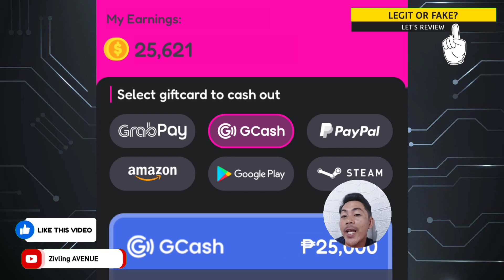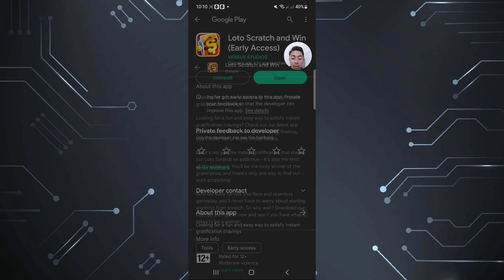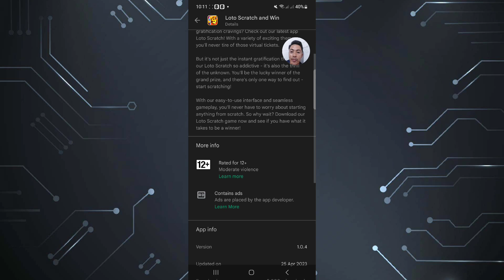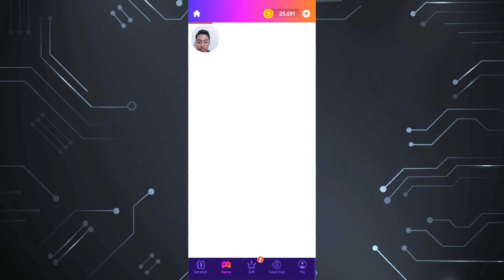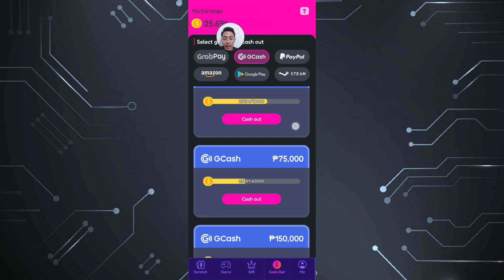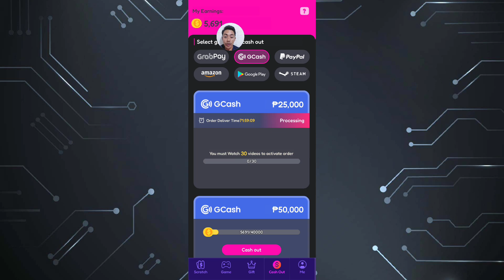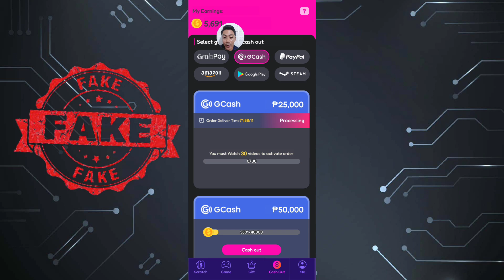FREE GCASH FROM LOTO SCRATCH[ ₱25,000 ]MAG SCRATCH LANG| LIVE CASHOUT | make money online|LEGIT BA?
For this Video ill show you if this application was pay real money or not via GCASH. It come from Loto SCRATCH. the question is it is real or fake paying apps.?

Paymath Legit
Tru palawan Pawnshop
Gcash Payment
Payoneer
Cashout Gcash
FreeGcash

How To
How
legit free
earning app
 earn money
online philippines
no invite
NO Referral